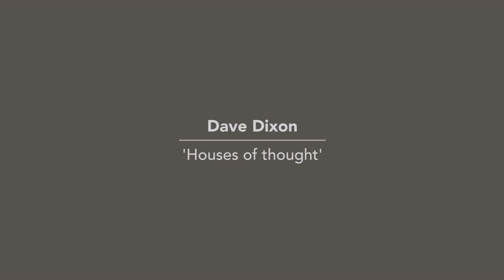Dave Dixon / Houses Of thought [Live]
We're long overdue uploading this performance video of an idi favourite -- Dave Dixon. Performing 'Houses of thought' before splitting a slice of pizza and confessing his penchant for Frankie Cocozza.